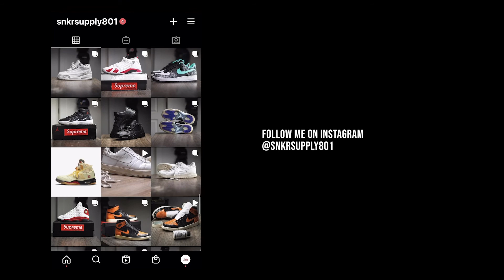"OFF-WHITE" Air Jordan 5 Detailed Look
FINALLY after going 0-50 on SNKRS I finally hit on a big one. As many sneaker heads know hitting on Nikes App is like winning the lotto, its even better when you land on a grail! I hope you guys enjoy this video.

The Aftermath - Dylan Sitts
Ten Days - Dylan Sitts

FILM STUFFS:
- Canon SL2